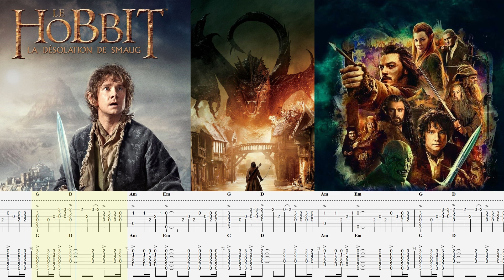ED SHIRAN - I SEE FIRE - The Hobbit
COVER with GUITAR SCORE - The Desolation of Smaug